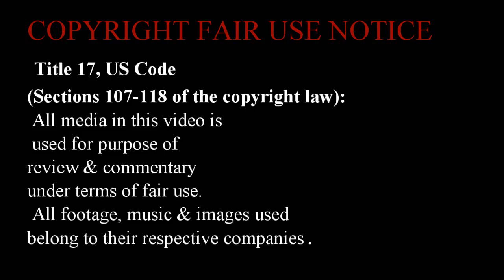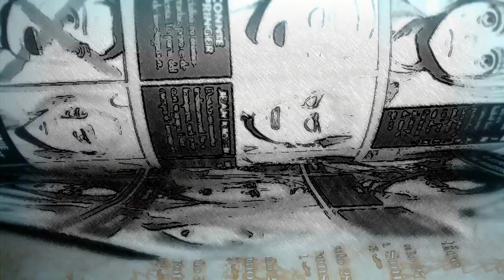LA MEJOR TEORÍA DE SHINGEKI NO KYOJIN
Doll Dancing
Nothing cant be explained